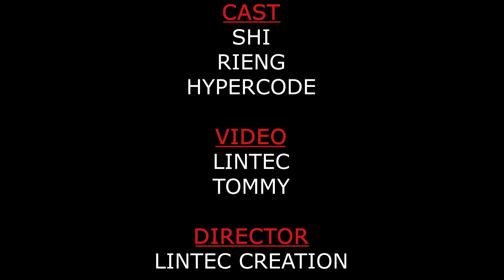NAIVASHA TV - PADS OR CD ???